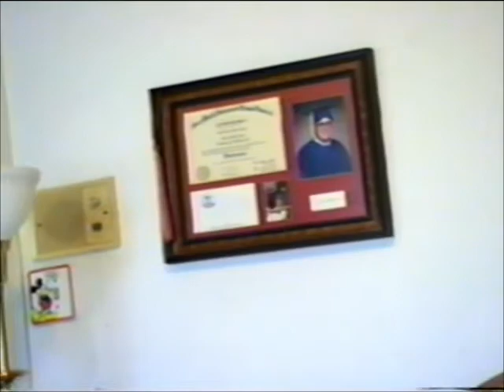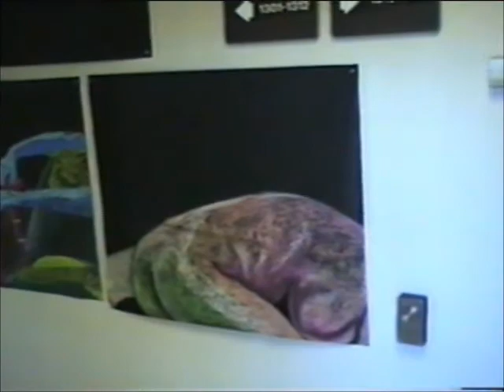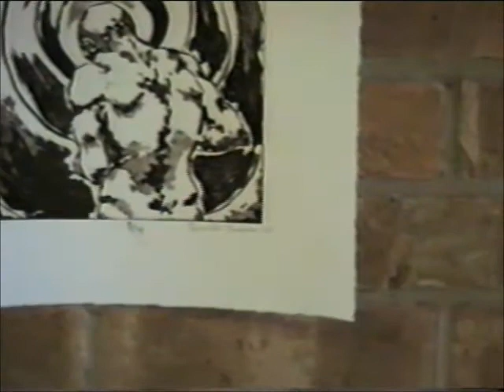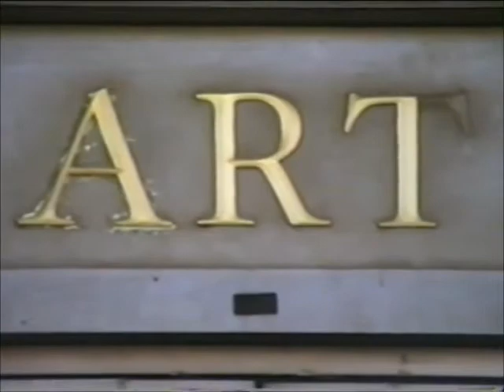2005 TCC Art Class Charlie Liddell Took, Footage Of Old House